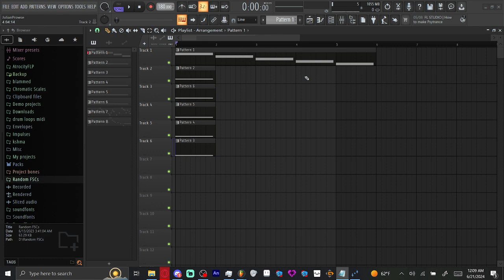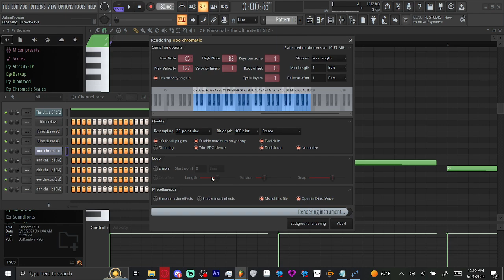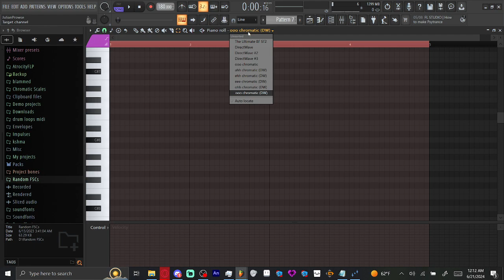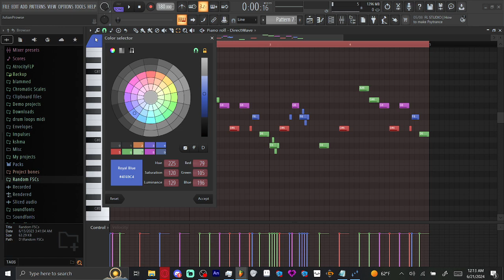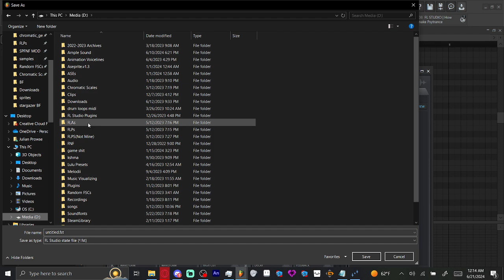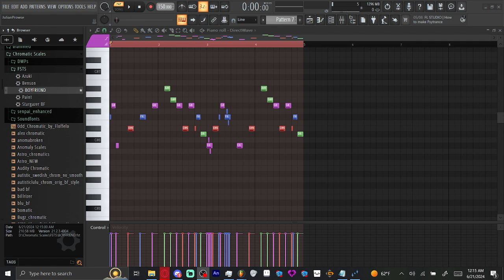FNF Tutorial: How to make FLEX Chromatic Scales!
In this video, I will go through the process of making a flexible FNF Chromatic scale, FLEX chromatic for short. A FLEX chromatic differs from a regular one, because all notes are able to use every possible sound.

This is an unedited tutorial on how to make one!